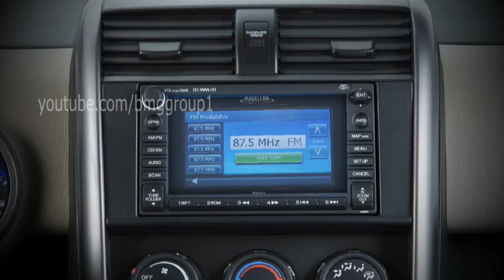Emergency Vehicles - Traffic Light - Epi 2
Why is driving in Qatar such a headache, and how can things be fixed?

The human and economic damage caused by road crashes is largely preventable. Lack of knowledge and awareness regarding road traffic rules and regulations, violation of traffic rules, flaws in road design and engineering, coupled with driver behavior, can be overcome with concerted effort.

This project aims to create a public awareness program through 2D animation series "Traffic Light". These kinds of activities help the otherwise ignorant and unaware community to empower them with the right behavior on the road, either he is a driver or a pedestrian, which reflects to an overall safety and discipline of the live.